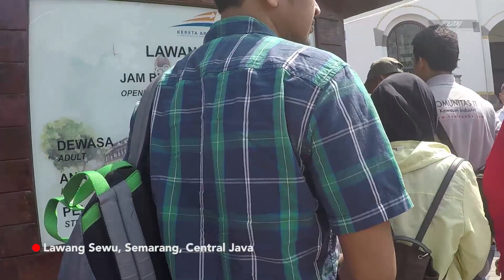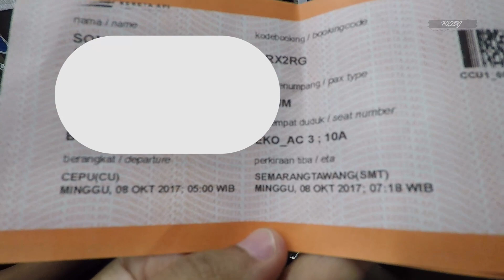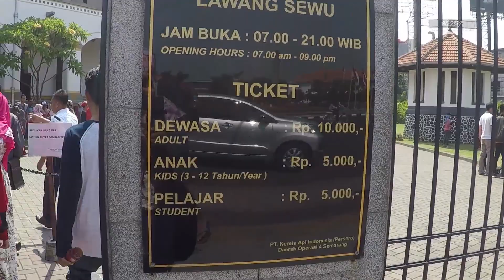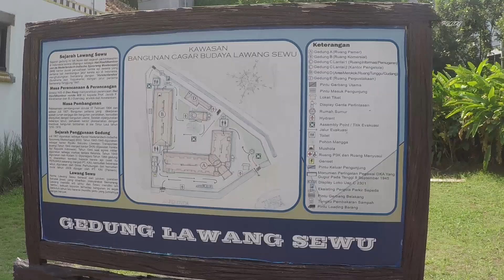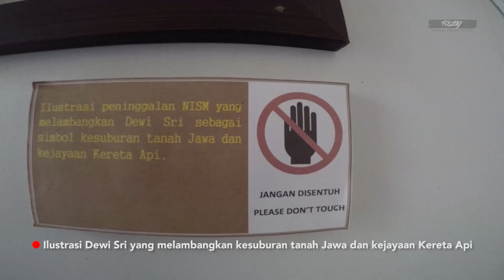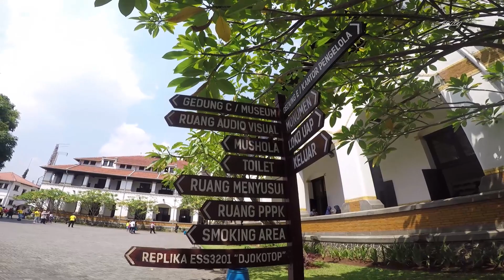ADA APA SIH DI LAWANG SEWU?? - CEPU SEMARANG TRIP BY TRAIN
Jalan-jalan yuk naik kereta Blora Jaya Ekonomi AC jurusan Cepu-Semarang. Jadwal berangkatnya pukul 05.00 WIB dengan estimasi kedatangan di Stasiun Semarang Tawang pukul 07.18 WIB. Harga tiket Rp. 50.000 (Tahun 2019) worth it dengan fasilitas kereta yang bersih, aman, dan nyaman. Ada yang unik dari stasiun-stasiun yang ada di daratan Jawa.

Seperti alunan atau bel kedatangan yang menjadi ciri masing-masing stasiun. Misalnya di Stasiun Cepu kita dimanjakan dengan alunan merdu lagu instrumen khas Jawa yaitu suwe ora jamu. Sedangkan di Semarang Tawang bel kedatangan Gambang Semarang menjadi memori tersendiri bagi para penumpang.

Setelah menikmati perjalanan, kita bisa melihat keindahan Arsitektur Hindia Belanda di kota Semarang. Jalan dan sarapan di Car Free Day Semarang terus menikmati wisata edukasi di kawasan cagar budaya Semarang, yaitu tugu muda dan lawang sewu sebagai saksi perjuangan pemuda Semarang melawan Jepang pada 15-19 Oktober 1945.

Sejarah Lawang Sewu merupakan gedung NISM Belanda yang dibangun tahun 1904 dan selesai tahun 1907. Lalu setelah Indonesia merdeka, lawang sewu digunakan sebagai kantor Kereta Api. Sampai sekarang pengelolaan cagar budaya lawang sewu ini dimiliki PT. Kereta Api Indonesia.

Ingin belajar sejarah per kereta apian dan perkembangan kota semarang? Main yuk ke Lawang Sewu Semarang

Taken by: Go Pro Hero 5 Black
Edited using: Adobe Premiere Pro CC